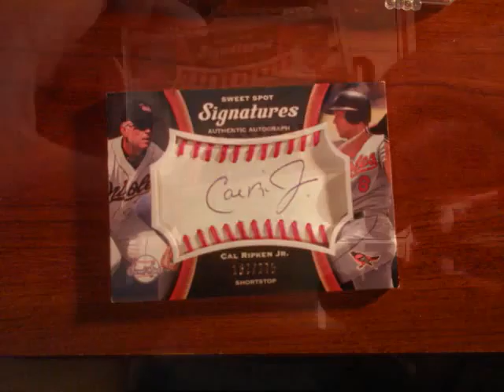7/2 MoTown Mail (MOJO from renroy82)